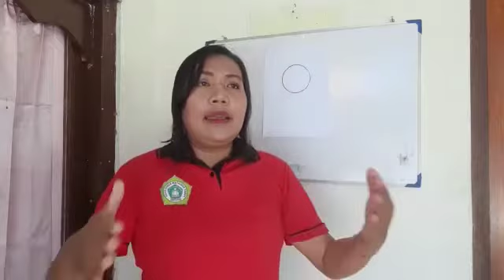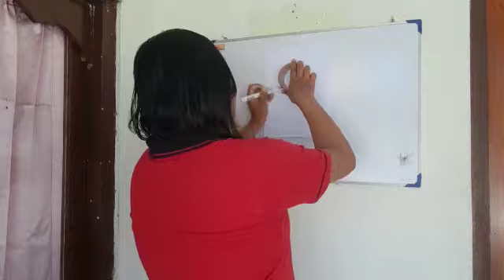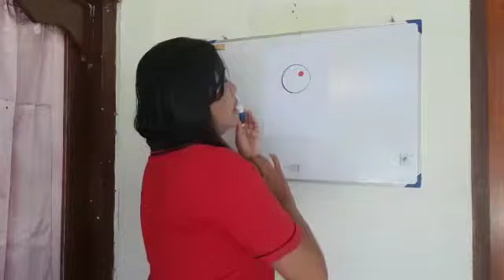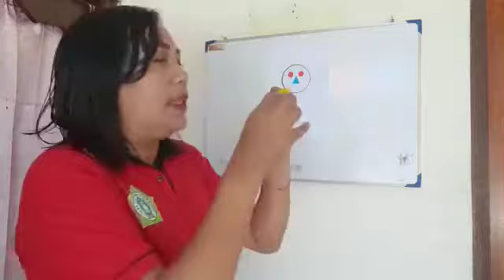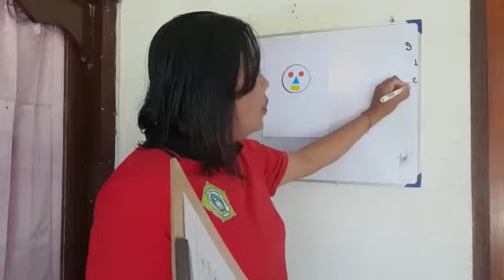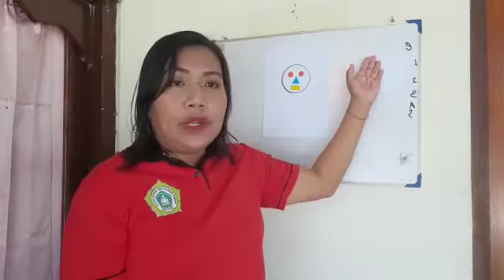Kegiatan TK B PAUD WKS Tema Diri Sendiri (Selasa, 26 Juli 2021)